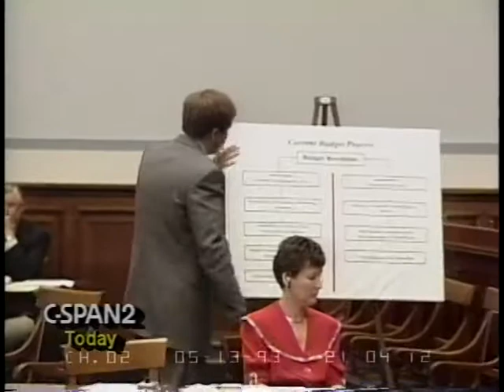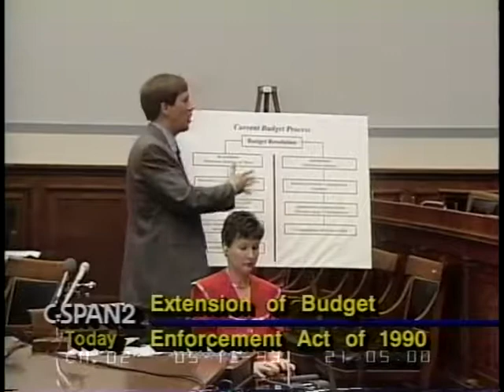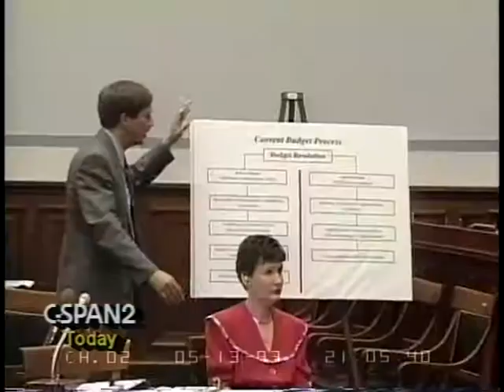1990 Budget Act Extension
1990 Budget Act Extension - 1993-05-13 - Product 40633-1-DVD - House Committee Government Reform and Oversight. Subcommittee on Legislation and National Security. The subcommittee heard testimony on proposals to extend the Budget Enforcement Act of 1990 in the reconciliation process for the creation of the federal budget. Issues brought up in the hearing included the president's remarks of the previous day calling for a national trust fund to reduce the deficit and the pay as you go requirements and discretionary spending caps of the 1990 legislation.  Filmed by C-SPAN. Non-commercial use only.